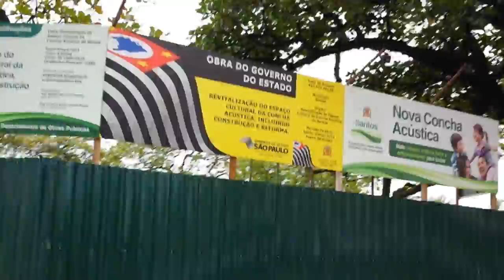Videoblog de 20.6.2014 Orla de Santos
Video rápido mostrando o tempo nublado na orla de Santos